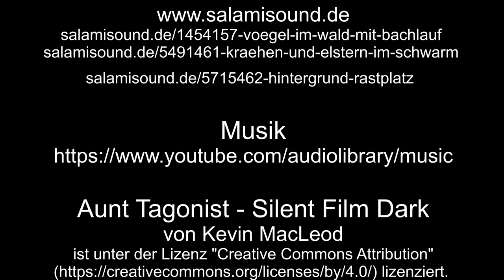Zu Besuch im Hirschpark Troisdorf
Am Rande von Troisdorf befindet sich der Hirschpark Troisdorf.
Zu sehen gibt es Hirsche und Rehe.

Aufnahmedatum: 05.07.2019